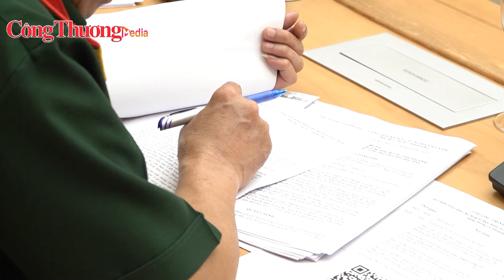Quy hoạch ngành quốc gia về năng lượng và khoáng sản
Để triển khai có hiệu quả Quyết định phê duyệt Quy hoạch thăm dò, khai thác, chế biến và sử dụng các loại khoáng sản thời kỳ 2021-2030, tầm nhìn đến năm 2050, ngày 23/4/2024, Thủ tướng Chính phủ đã ban hành Kế hoạch thực hiện trong đó bao gồm các giải pháp cần phải thực hiện đồng bộ để đảm bảo thực hiện tốt Kế hoạch thực hiện Quyết định.
Nhằm thực hiện thành công Kế hoạch trên, sáng ngày 26/4, Bộ Công Thương đã tổ chức Hội nghị triển khai Quy hoạch ngành quốc gia về năng lượng và khoáng sản theo hình thức trực tiếp và trực tuyến.
Báo cáo tại Hội nghị, đại diện Cục Công nghiệp cho biết, Bộ Công Thương đã chủ trì, phối hợp với các Bộ, ngành tổ chức thực hiện Kế hoạch hiệu quả tuân thủ theo đúng quy định của Luật Quy hoạch và pháp luật có liên quan, đảm bảo khả thi, có hiệu quả. Chủ trì, phối hợp với các cơ quan liên quan, hiệu đính, cập nhật các nội dung liên quan trong quá trình triển khai Quyết định phê duyệt Quy hoạch khoáng sản đảm bảo không làm thay đổi mục tiêu, định hướng tổng quát của Quy hoạch; phối hợp với Bộ Tài nguyên và Môi trường, Ủy ban nhân dân các tỉnh có liên quan trong việc cấp phép hoạt động khoáng sản; góp ý hoàn thiện các cơ chế, chính sách và pháp luật của nhà nước về khoáng sản.
Tại Hội nghị, đại diện Bộ Kế hoạch và Đầu tư, các địa phương, Tập đoàn, Tổng công ty năng lượng, khoáng sản đã có ý kiến góp ý cũng như nêu ra những đề xuất trong quá trình triển khai Kế hoạch. Phát biểu tại chỉ đạo tại Hội nghị, Bộ trưởng Nguyễn Hồng Diên ghi nhận ý kiến đóng góp của các địa phương, đại diện của các Bộ ngành và khẳng định, các Kế hoạch được phê duyệt có ý nghĩa đặc biệt quan trọng, là cơ sở pháp lý quan trọng để Bộ Công Thương cùng các Bộ, ngành liên quan, các địa phương và các Tập đoàn, Tổng công ty năng lượng quốc gia cũng như các doanh nghiệp trong và ngoài nước triển khai thực hiện thành công các Quy hoạch ngành quốc gia về năng lượng và khoáng sản, mở ra không gian phát triển mới cho ngành năng lượng và công nghiệp khai khoáng Việt Nam theo hướng hiện đại, xanh, sạch, bền vững, công bằng, đáp ứng yêu cầu công nghiệp hoá, hiện đại hoá đất nước và xu hướng kinh tế xanh, kinh tế tuần hoàn, kinh tế các-bon thấp; đồng thời, đáp ứng yêu cầu bảo đảm an ninh năng lượng, an ninh quốc gia; cũng như cam kết mạnh mẽ của Việt Nam tại COP 26 và Tuyên bố chính trị về chuyển dịch năng lượng công bằng.
Để tổ chức thực hiện thành công các Kế hoạch này, đóng góp tích cực vào sự phát triển kinh tế - xã hội của đất nước, Bộ trưởng Nguyễn Hồng Diên đề nghị các Bộ, ngành Trung ương và các địa phương theo chức năng, nhiệm vụ được phân công quán triệt thực hiện nghiêm túc, đầy đủ các nhiệm vụ được giao tại các Quyết định phê duyệt của Thủ tướng Chính phủ.
Đồng hành cùng Báo Công Thương